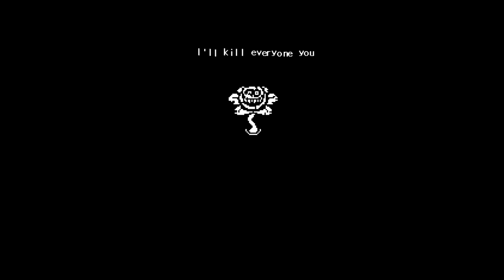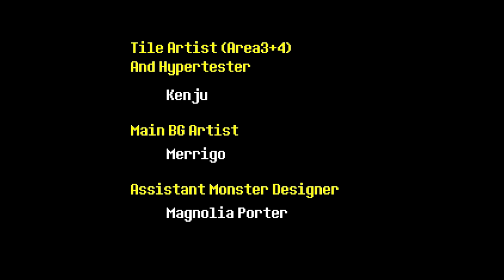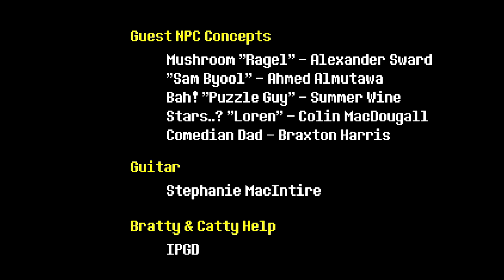UNDERTALE BY 9999 RX Pt. 2